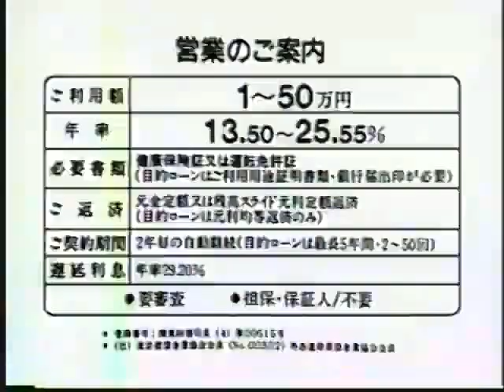All Japan Wrestling August 1997 from AJPW TV (no WWE Network recaps)